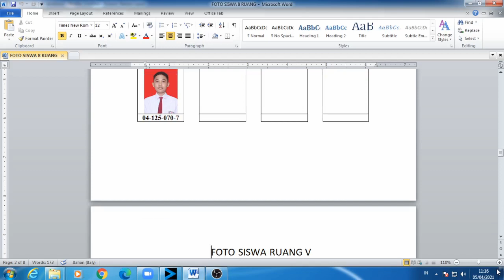UJIAN SD SECARA ONLINE 2021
Hari kedua pelaksanaan ujian sekolah tingkat Sekolah Dasar untuk bidang studi Bahasa Indonesia yang dilakukan secara online di SDK Mater Dei Pamulang berjalan dengan sangat lancar, tidak ada kendala apapun baik kesiapan anak, sarana, jaringan, aplikasi maupun media yang digunakan. ( Selasa, 6 April 2021)